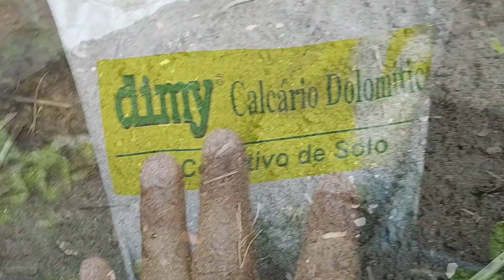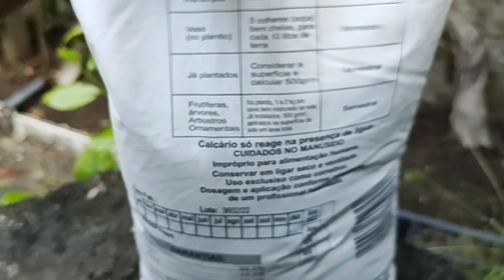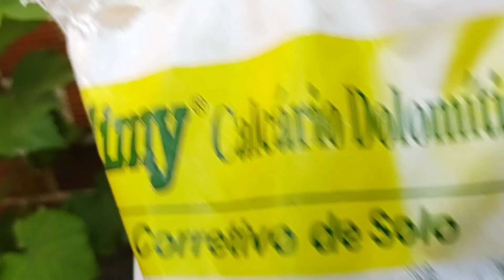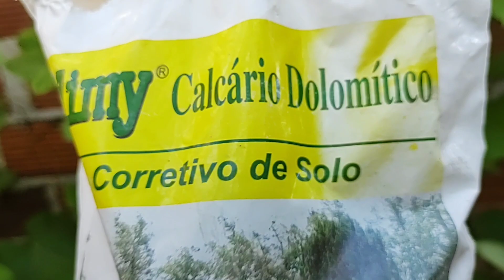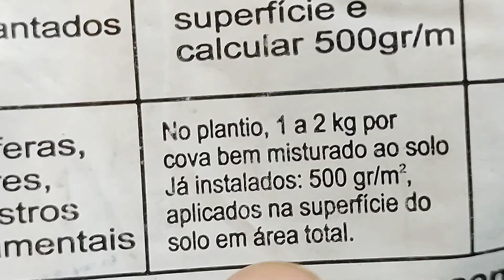Cuidados com o Solo, Uso correto do Calcário e Dicas